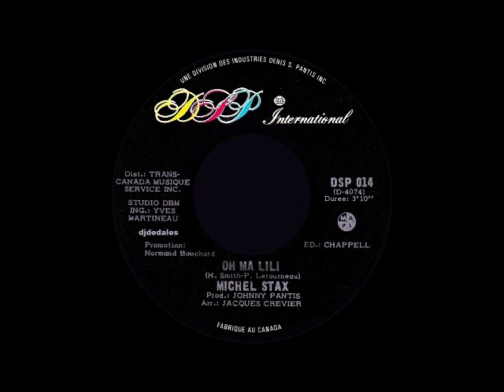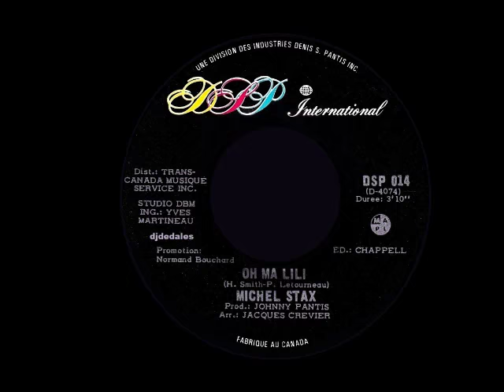Michel Stax - Oh ma Lili - 1973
DSP International - "Oh Babe, What Would You Say". Adaptation: Pierre Létourneau. Arrangements et orchestre: Jacques Crevier. Promotion: Normand Bouchard. Production: John Pantis. 45 tours (DSP-014).